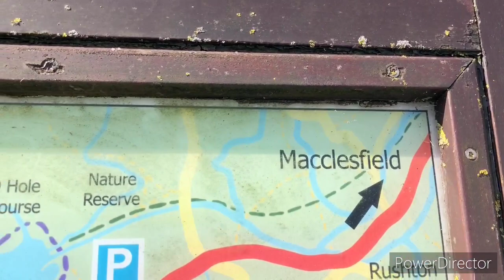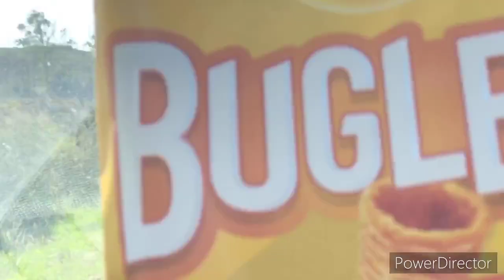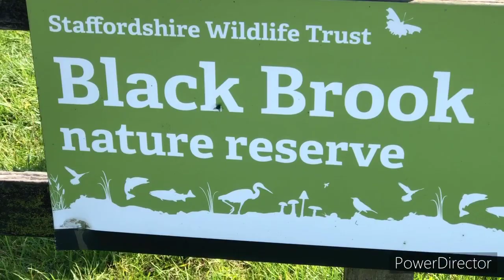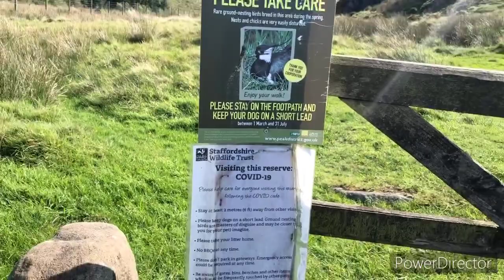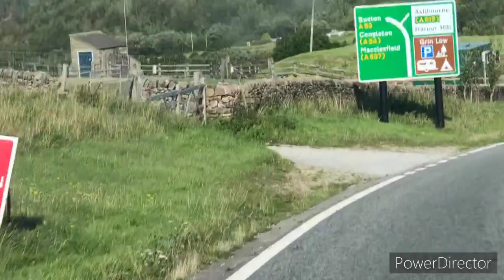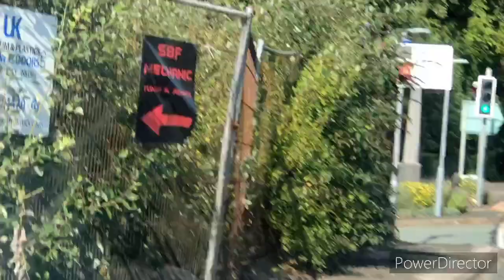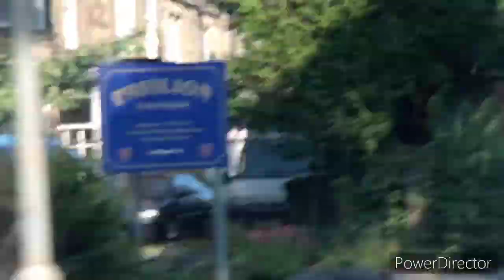Walking Along The Roaches || Peak District, Derbyshire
Enjoy the breathtaking views, amazing wildlife, along the panoramic view of The Roaches.
The Roaches is a place to explore I never have enough coming  back to The Roaches it’s prominent rocky ridge with its rock formations rises steeply to 505 m. The gritstone escarpment is popular with hikers, rock climbers and freerunners.
The incredible views throughout is something I love most.